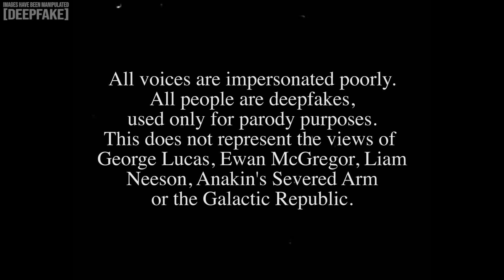Darth Vader REACTS to funny looking Luke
Not Obi Wan Kenobi gives his thoughts on the eighth episode of 'The Mandalorian' Season 2.